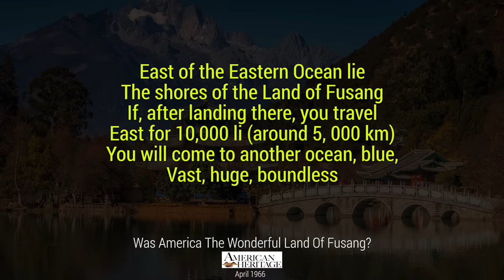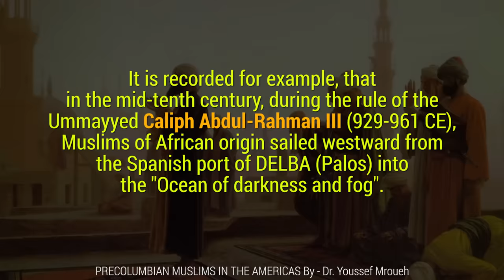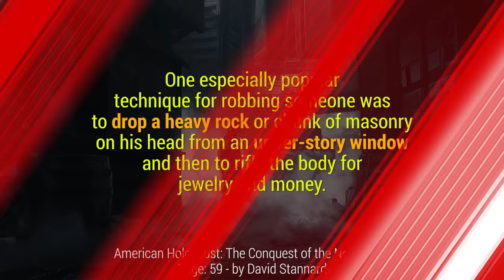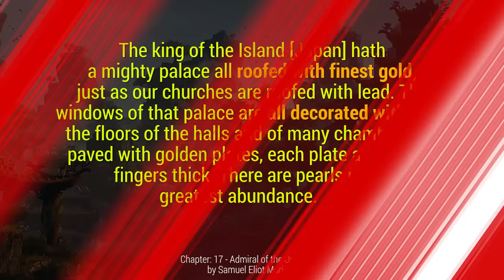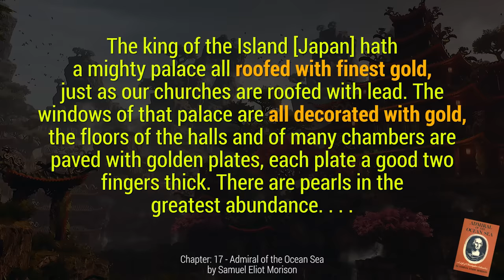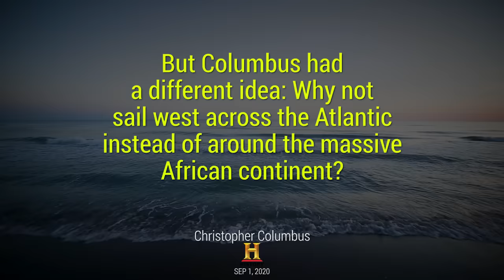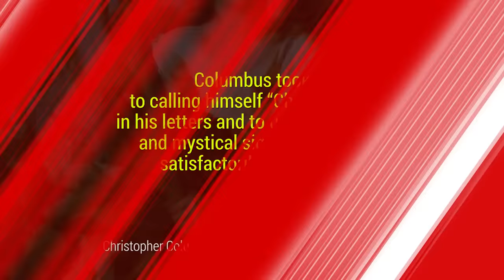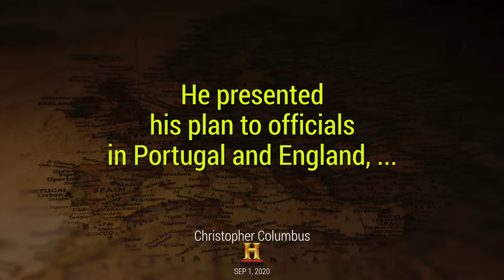History of the United States of America S01E01 | Story of two lost continents | Faisal Warraich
Americas’ history starts with the Ice Age when hunters from Siberia crossed over into Alaska and Canada via a land bridge over the Bering Strait. Americas remained in oblivion for over ten thousand years. Then during the Age of Exploration or the Age of Discovery, European powers started looking for new lands after the fall of Constantinople in 1453. Then an explorer called Christopher Columbus went to Spain and contacted the sovereigns of Spain King Ferdinand II and Isabella I, he got permission to travel to Cipango (Japan) and Cathy (China), this journey eventually led to the discovery of the lost continents.